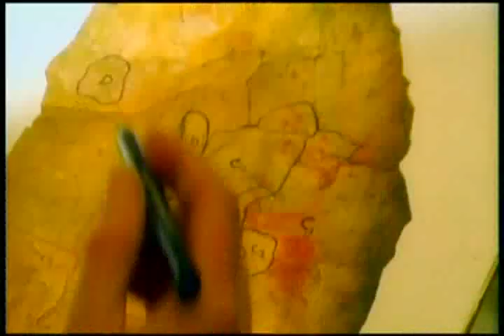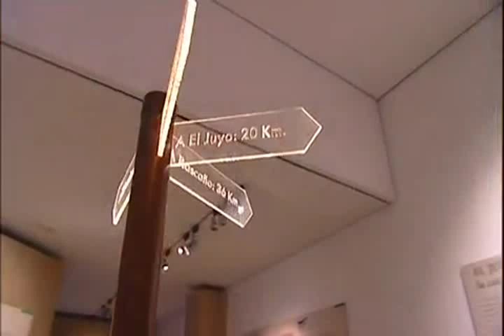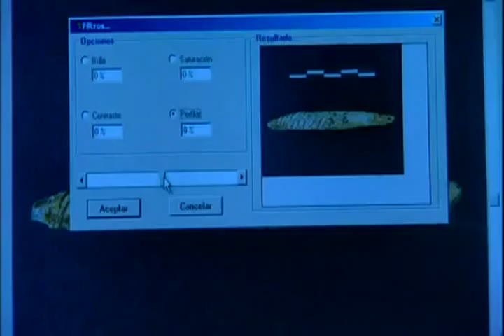Documental.- Altamira Desde siempre para siempre 3 de 6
Dar clik en el cuadrito de más información por favor.-

"Sólo a partir de Darwin se ha comprendido que no somos la especie elegida, sino como dice Robert Foley, una especie única entre muchas especies únicas, aunque eso sí, maravillosamente inteligente. Y no deja de ser paradójico que tantos años de ciencia nos hallan llevado a saber algo que cualquier bosquimano del Kalahari, cualquier aborigen australiano, o cualquiera de nuestros antepasados que pintaron la cueva de Altamira conocía de sobra: Que la Tierra no pertenece al hombre, sino que el hombre pertenece a la Tierra".

— Científico.- Juan Luis Arsuaga (1954- ), Licenciado y Doctor en Ciencias Biológicas por la Universidad Complutense de Madrid y catedrático de Paleontología en esta misma universidad etc.

Vive la aventura de los Hombres de Altamira. Recorre la cueva considerada la Capilla Sixtina del arte prehistórico. Realizado con las últimas técnicas de grabación, imagen y sonido. La obra traslada 18.500 años atrás y hacer vivir a quien la contempla una experiencia única.

Bajo el epígrafe Altamira, desde siempre para siempre, la propuesta ha sido producida por Proyectos Ziel, con el apoyo de BocaBoca Producciones, el Ministerio de Educación Cultura y Deporte, el Museo de Altamira y la Consejería.

La cueva de Altamira está situada dentro del territorio de Santillana del Mar, Cantabria (España), cerca de la capital municipal. En ella se conserva uno de los ciclos pictóricos más importantes de la Prehistoria. Pertenece a los períodos Magdaleniense y Solutrense, dentro del Paleolítico Superior. Su estilo artístico constituye la denominada escuela franco-cantábrica, caracterizada por el realismo de las figuras representadas. Fue declarada Patrimonio de la Humanidad en 1985. Es considerada "la capilla sixtina" del arte rupestre. Es además desde 2007, uno de los 12 Tesoros de España

Director: Jose Antonio Lasheras.
Año: 2004.
Duración: 80 min.
Nacionalidad: España.
Distribuidora: Vella Visión.
Lanzamiento: 10/01/2007.